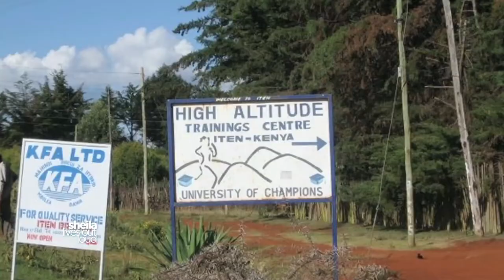S07E01 OF RACES, RUNNING AND LIFE (PART I)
We kick off a 3-part series of conversations with some of our greatest athletics heros! As the holder of several athletics world records, there is no doubt Lornah Kiplagat has made Kenya proud! Not only is she one of the fastest women in the world, she is the founder of the world famous High Altitude Training Center in Iten, which hosts elite and recreational athletes with a passion for running, from all over the world.
In this episode we live out lout with the champion who's also the Founder of the African-inspired sportswear brand 'Lornah'!